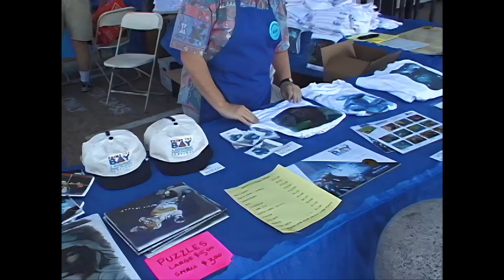Sidewalk chalk artists, Paint the Bay, San Diego Art Event (AI-Enhanced)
Paint the Bay, a San Diego art event featuring chalk drawings on the sidewalk. (AI-Enhanced)
Shot and produced by San Diego Video Production company Crystal Pyramid Productions